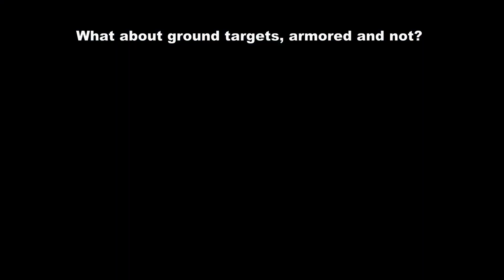IL2 Sturmovik - Great Battles: Yak9T and a 109 made of boulders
The Nudelman-Suranov NS-37 cannon in the Yak9T's nose may or may not be an accurate depiction.

Depending on who you ask, the effectiveness of this round varied from near useless (against medium-heavy tanks especially...I saw a statistic that said less than 4% of the German tanks were taken out by Russian aircraft, which included bombing and cannons; and the NS-37 was only good to 15mm of armor, while other sources say 30mm, which I doubt) to phenomenal (supposedly able to take down a bomber with one shot).

Plus it was notoriously hard to hit anything with it and the recoil was kind of crazy.

Be that as it may, I think the Yak9T in this game is in need of some serious eyeballin' by the devs.  It seems inconsistent, as DerSheriff pointed out recently, or just plane nerfed all to hell.